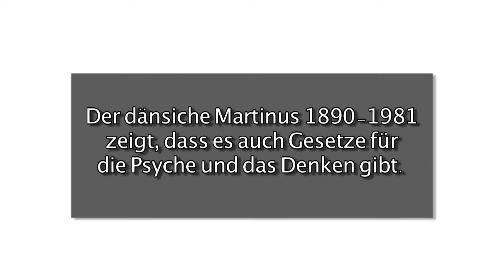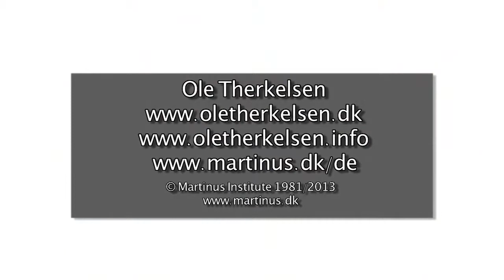Das Gebet als Wissenschaft – 16 min – Ole Therkelsen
In 16 min erklärt Ole Therkelsen "Das Gebet als Wissenschaft" im Lichte der Martinus-Kosmologie".
Siehe das Buch Nr. 11 von Martinus: Das Mysterium des Gebets". I
n Esbjerg Dänemark eingespielt am 15 August 2013.

Der dänische Martinus (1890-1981) präsentiert einen neuen kosmischen Gottesbegriff - das lebendige Weltall.

“Zu Gott beten”
21.2  Es gibt also ein Organ im Wesen, das automatisch in Funktion tritt, wenn das Wesen in Lebensgefahr kommt. Dieses Organ oder diese Fähigkeit, die sich nach und nach entwickelt, ist beim Menschen zu dem geworden, was wir als die Fähigkeit “zu Gott zu beten” bezeichnen. Das Gebet ist also nicht in einem menschlichen Einfall verwurzelt, sondern in einer angeborenen, kosmisch organischen Fähigkeit, durch die das Wesen ewig mit der Gottheit organisch verbunden ist. Ob das Wesen sich dieser unerschütterlichen kosmischen Verbindung mit der Gottheit bewußt ist oder nicht, verändert absolut nicht das Prinzip. Das Tier, das seinen Angst- oder Todesschrei ausstößt, ist sich keiner Gottheit bewußt. Es weiß nicht, an wen es sich wendet, aber nichtsdestoweniger fleht es in seiner Notsituation automatisch ein unbekanntes Objekt an. Da diese ganze Funktion auf einer kosmischen, ewigen, organischen Fähigkeit und nicht auf einer zeitlichen Fähigkeit beruht, die durch Erfahrungen und Verstand erworben ist, gehört sie zu den ewigen Erscheinungen des Überbewußtseins des Wesens, wie das Urbegehren, das Schicksalselement, das Prinzip der Talentkerne und der ewige Teil der Schöpfungsfähigkeit.

Die kosmische Struktur des Gebets ist ein ewiges Bindeglied
zwischen dem Lebewesen und der Gottheit.
21.3  Da dieses kosmische Organ des Gebets jedesmal dann in Funktion tritt, wenn das Wesen sich in Situationen befindet, in denen es sich als völlig hilflos in der Aufrechterhaltung seines Lebens vorkommt, kann der Zweck nur der sein, dem Wesen in seiner Notsituation zu Hilfe zu kommen. Ebenso sicher und unerschütterlich jedoch, wie der Zweck dieses Organs ist, genau so sicher und unerschütterlich muß das Objekt, an das es sich wendet, von einer solchen Art sein, daß es auf die eine oder andere helfende Weise auf das in Not geratene Wesen reagieren kann. Welchen Nutzen hätte diese kosmisch-organische Fähigkeit sonst? – Keine Fähigkeit kann existieren ohne einen Zweck, den sie erfüllen soll. Da das Objekt, an das sich das Gebet in seiner höchsten Form wendet, von höchster kosmischer Natur ist, kann es nur der ewige Urheber des Weltalls an sich sein. Die Lebewesen treten ja in allen Größen auf, von den mikrokosmischen und zwischenkosmischen bis zu den makrokosmischen. Da sie alle das Organ des Gebets als das höchste kosmische, mentale Bindeglied zwischen sich und diesem Urheber in sich haben, wird dieser Urheber hier sichtbar als das absolut einzige Objekt für das Prinzip des Gebets, das auf das Gebet irgendeines Lebewesens reagieren und ihm helfen kann – ganz gleich, ob es sich um den Angstschrei des Tieres oder den Hilferuf des unfertigen und unglücklichen Menschen in der Stunde der Not handelt. Ja, es ist gleichgültig, ob es sich um Wesen im Mikrokosmos oder im Makrokosmos handelt, sie haben absolut alle dieses kosmische Verbindungsorgan des Gebets in sich verankert, das dem Lebewesen eine ewige Verbindung und Wechselwirkung mit dem allerhöchsten Wesen garantiert, das allein die alles überstrahlende, einzig wahre Gottheit des Weltalls ist.
Zitate 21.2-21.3 ist vom "Das Ewige Weltbild 2" von Martinus (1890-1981).